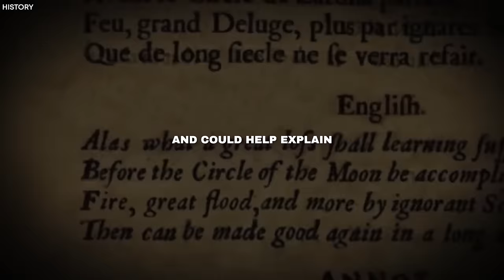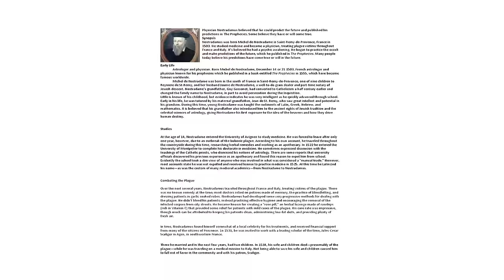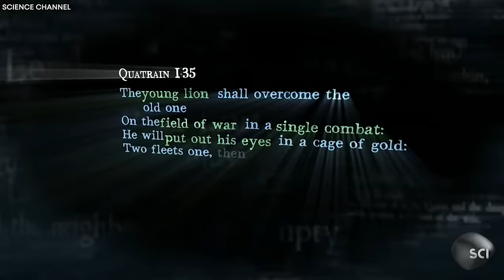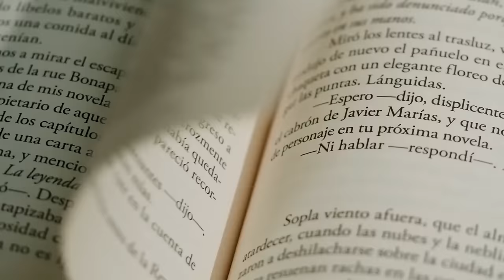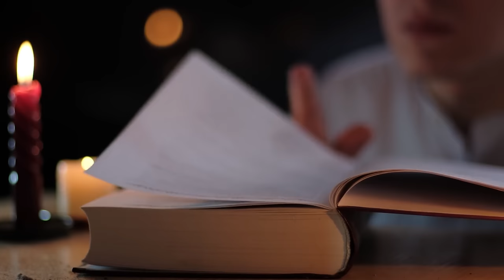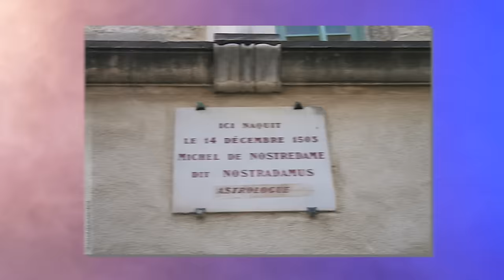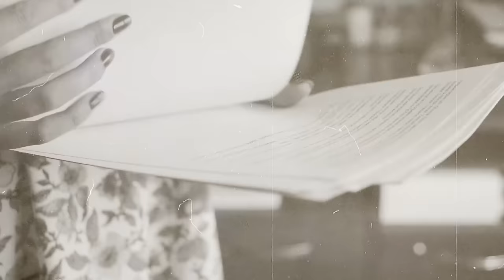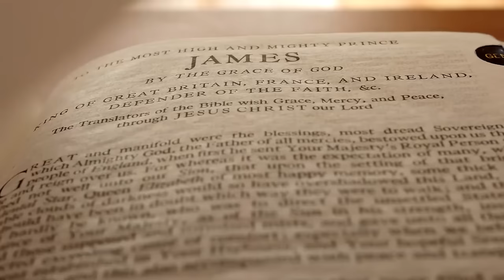Nostradamus Predictions for 2024 Will Leave You Stunned!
Nostradamus has been credited with foretelling almost everything from the rise of Hitler to the assassination of JFK. Whether you’re a skeptic or a believer, it’s an inarguable fact that there were queer correlations between the predictions of Nostradamus and numerous historical events. But what about the major events that our upcoming future holds? The attention of curious minds around the world has been drawn to stunning predictions that were made by the famous Nostradamus centuries ago about 2024, and you won't believe what they found. What are his predictions for 2024? Is 2024 going to be a good year, or is it time to sit up and prepare for the challenges ahead? Let's find out.